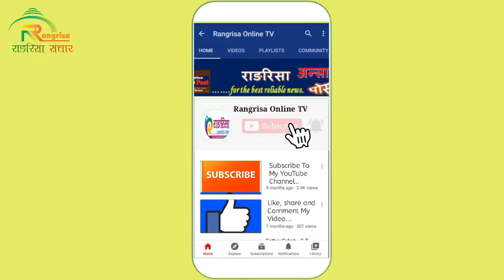Balen Shahको गस्ती पशुपतिमा!निर्दयी बन्यो महानगर!नाईनाई भन्दा पनि लछार पछार,बिकाष कोष बन्यो मुकदर्शक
Rangrisa Sanchar |Hot and Short News | Short Hot news |HOT NEWSl | Short news| aajako samachar | आज को नयाँ समाचार | aajako taja khabar nepali samachar

नयाँ सुचना,समाचार,तथा रोचक भिडियो हेर्नका लागी हाम्रो च्यानल Rangrisa Sanchar लाई सब्सक्राईभ गर्न नभुल्नुहोला ।

Topic : 1 RANGRISA NEWS
             2 HOT SHORT NEWS
             3 HOT NEWS
             4 SHORT NEWS
             5 आजको समाचार
             6 today news nepali live
             7 आज को नयाँ समाचार
             8 aajako taja khabar nepali samachar
             9 aajako tattato khabar
            10 आजको खबर
            11.Rangrisa Samachar